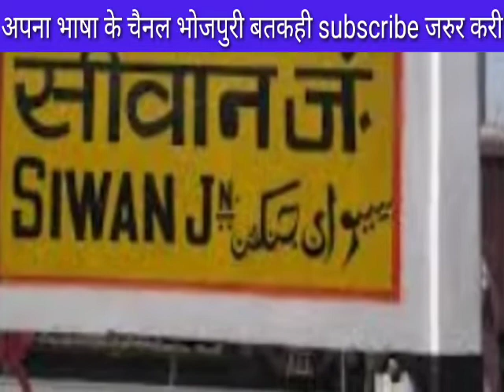siwan junction नाम बदली बतकही by#Praveen Mishra bulbul